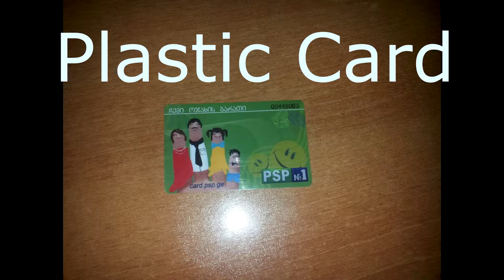Plastic Card under the microscope [ 30x 60x 1100x ]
We will let you see the every day object and many more from different point of view

Share your ideas and we will try to magnified it